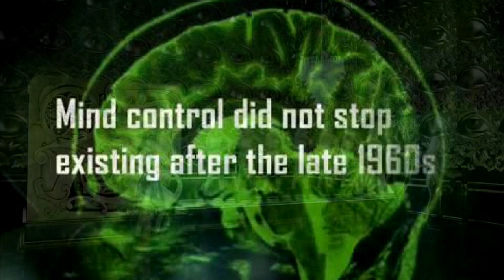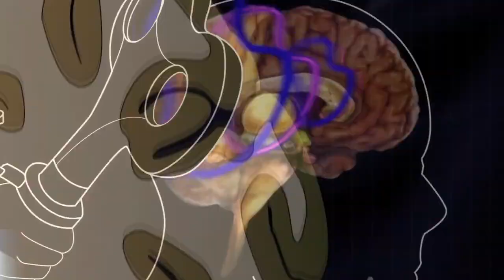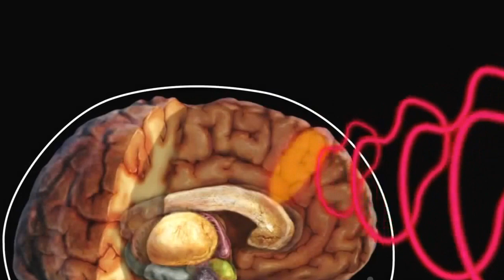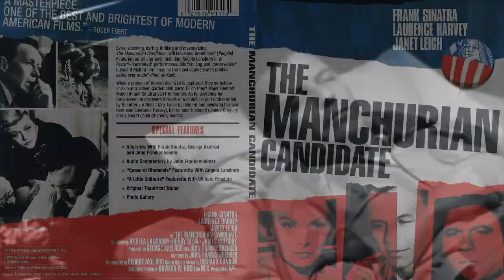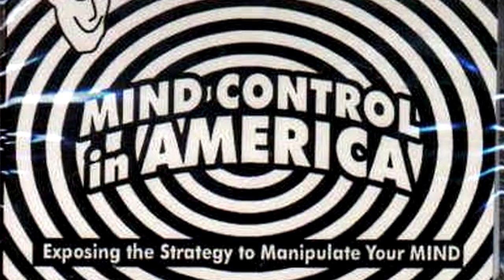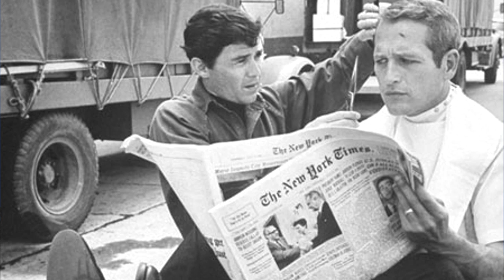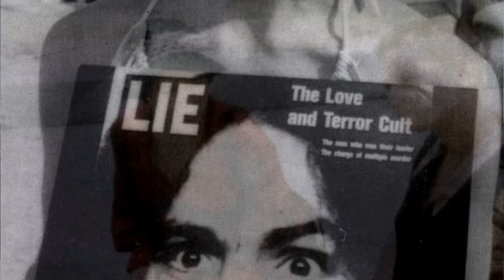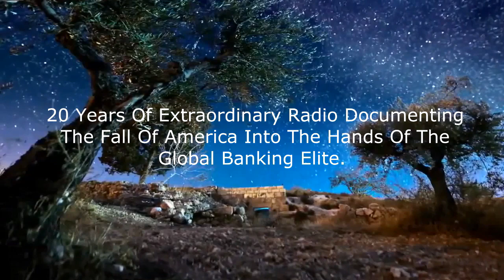Jeff Rense & Neil Sanders - Your Thoughts Are Not Your Own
Clip from February 18, 2014 - guest Neil Sanders on the Jeff Rense Program.